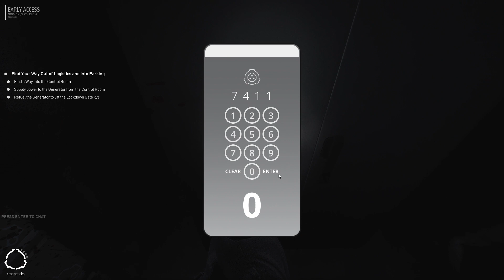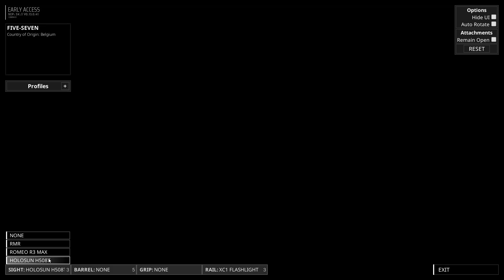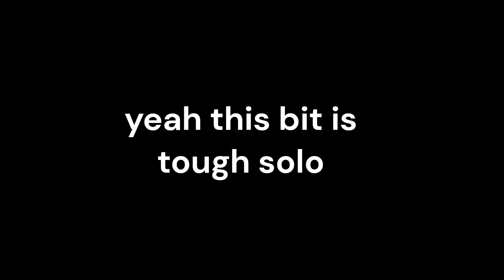SCP 5K - Area 12 Raid - no commentary (i don't make it past 173)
Trying to get past SCP 173 solo has been a tough nut to crack...